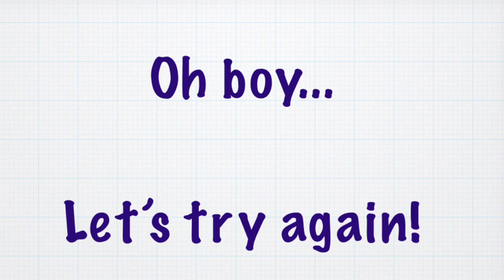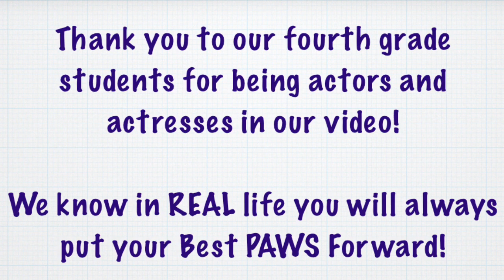WTE’s PBIS Hallway video